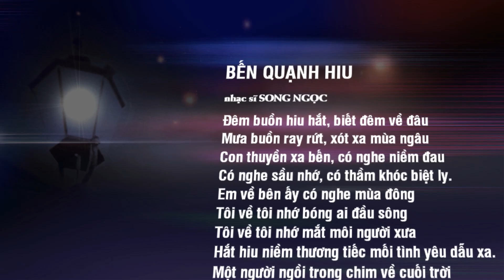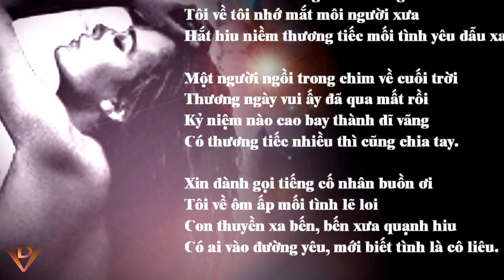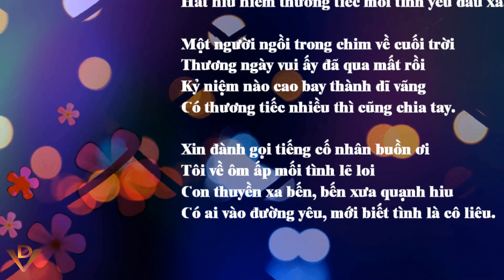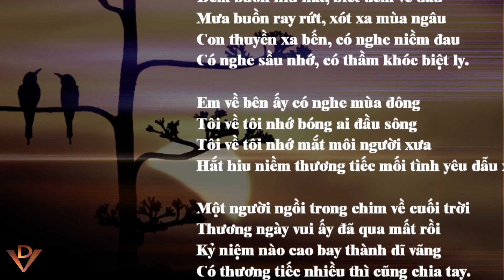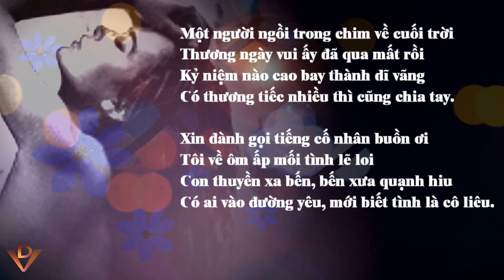BẾN QUẠNH HIU, nhạc sĩ SONG NGỌC, Ca sĩ Nguyên Khang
BẾN QUẠNH HIU
nhạc sĩ SONG NGỌC
Ca sĩ Nguyên Khang
Đêm buồn hiu hắt, biết đêm về đâu
Mưa buồn ray rứt, xót xa mùa ngâu
Con thuyền xa bến, có nghe niềm đau
Có nghe sầu nhớ, có thầm khóc biệt ly.
Em về bên ấy có nghe mùa đông
Tôi về tôi nhớ bóng ai đầu sông
Tôi về tôi nhớ mắt môi người xưa
Hắt hiu niềm thương tiếc mối tình yêu dẫu xa.
Một người ngồi trong chim về cuối trời
Thương ngày vui ấy đã qua mất rồi
Kỷ niệm nào cao bay thành dĩ vãng
Có thương tiếc nhiều thì cũng chia tay.
Xin đành gọi tiếng cố nhân buồn ơi
Tôi về ôm ấp mối tình lẽ loi
Con thuyền xa bến, bến xưa quạnh hiu
Có ai vào đường yêu, mới biết tình là cô liêu.